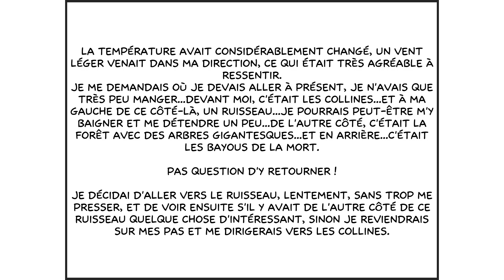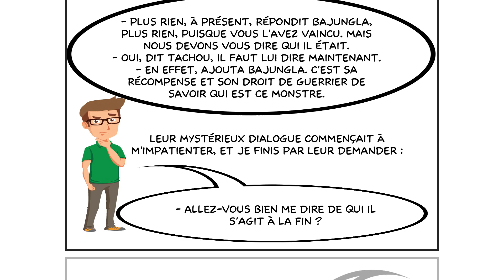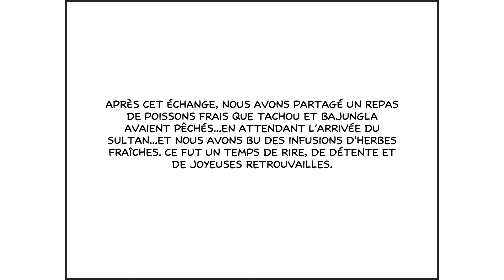LE SULTAN CHAPÎTRE 18 LES RETROUVAILLES